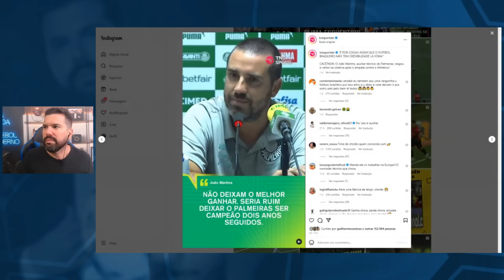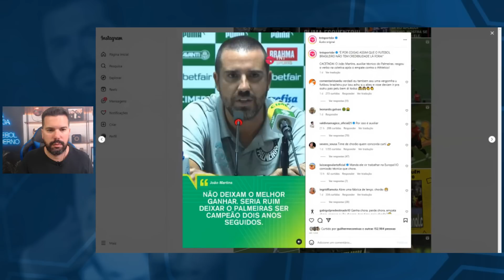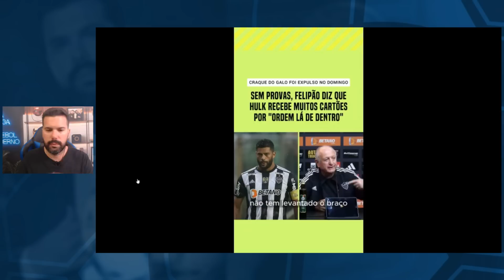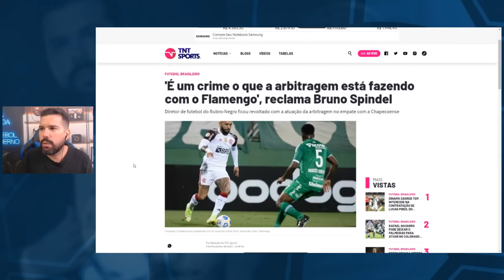CONTRA TUDO E CONTRA TODOS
O velho discurso de perseguição e complô voltou a dar as caras no Brasileirão. Dessa vez com Palmeiras e Galo.